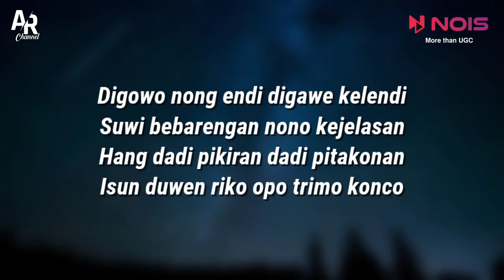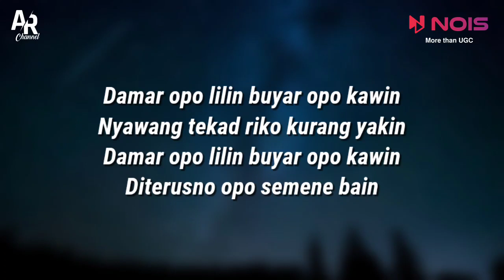Damar Opo Lilin - Syahiba Saufa (LIRIK)